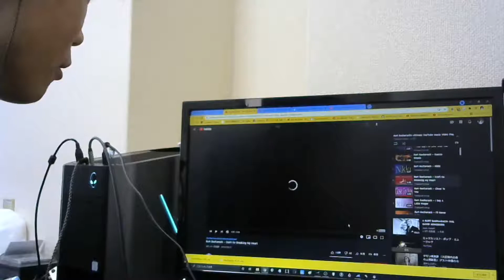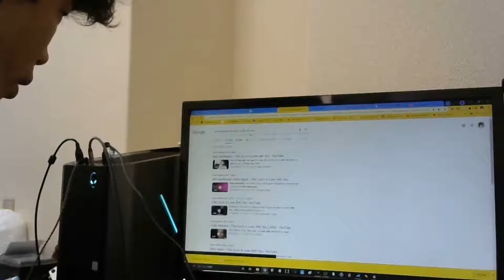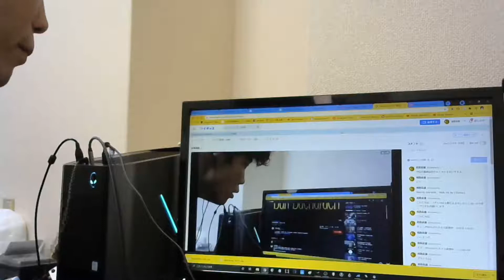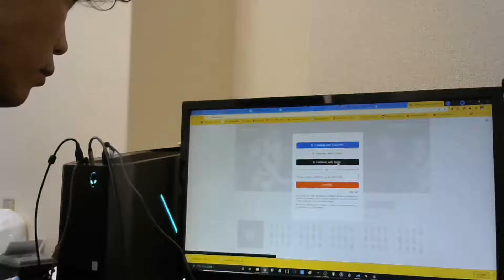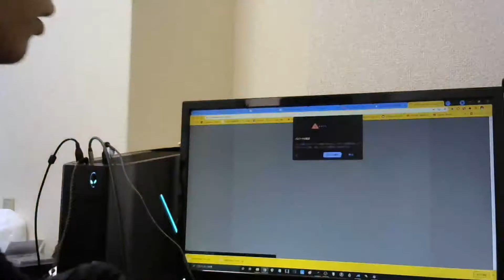[ツイキャス] ん？ / 古楽講座 (2021.09.11)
ん？ / 古楽講座
日時: 2021/09/11